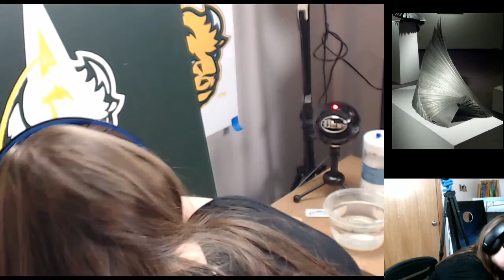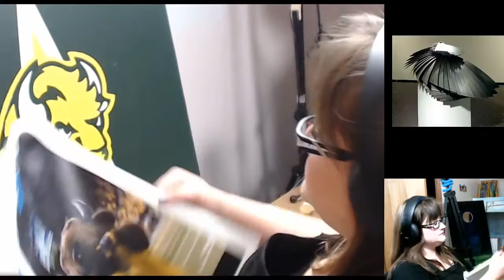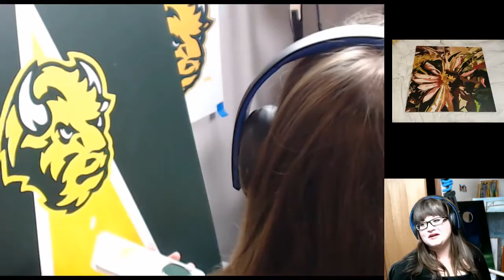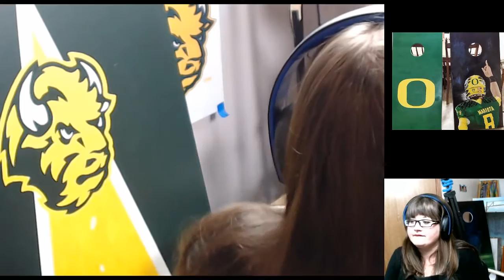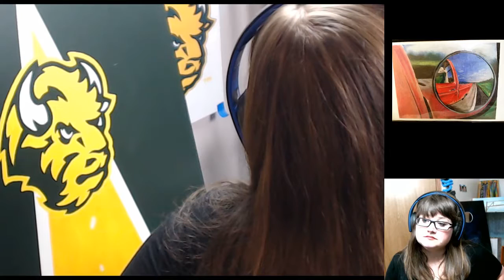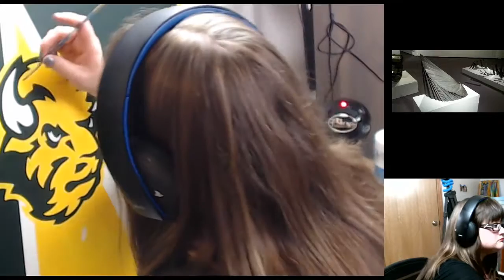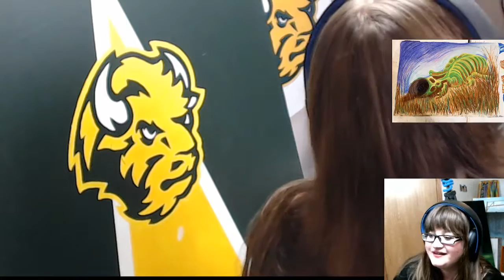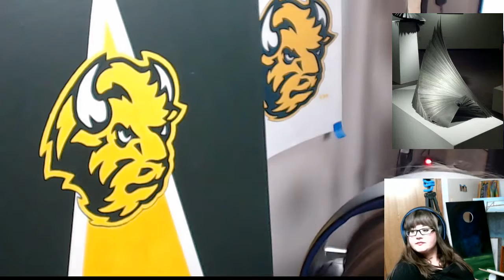Chill and Chat! Painting Custom Beanbag Boards!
First YouTube Stream!